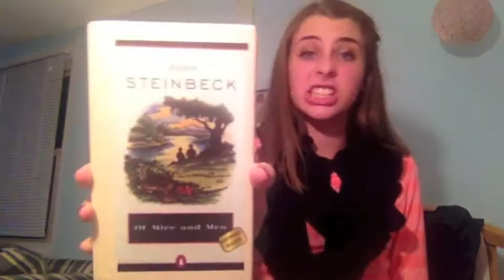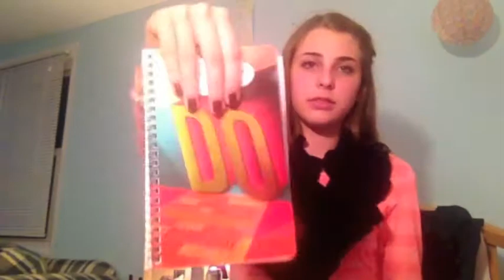what's in my purse